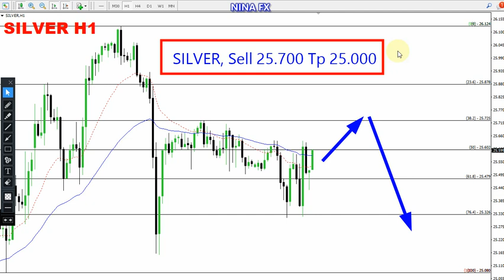Silver Daily Analysis for May 10, 2023 by Nina Fx